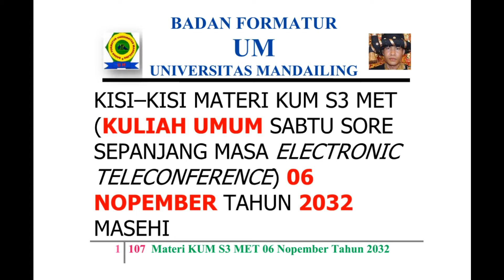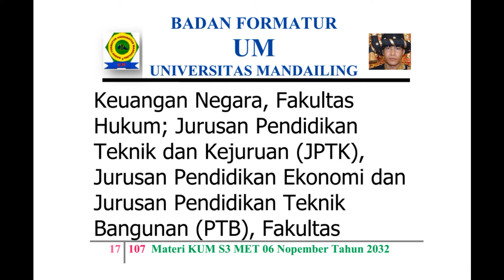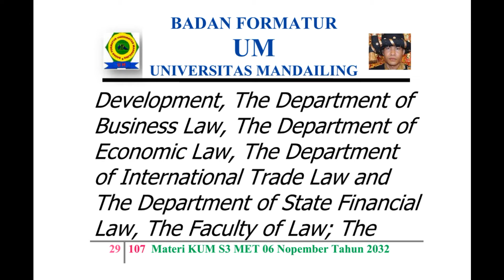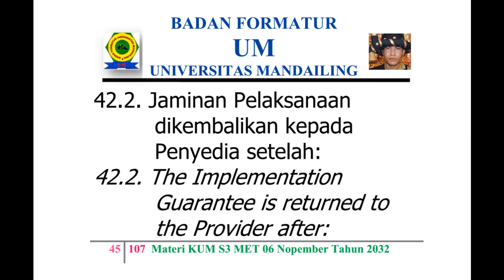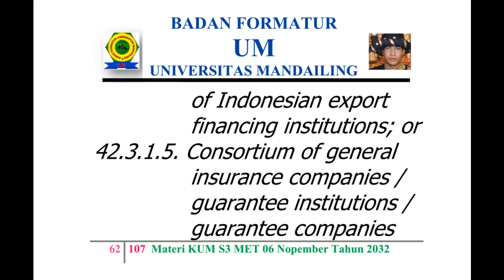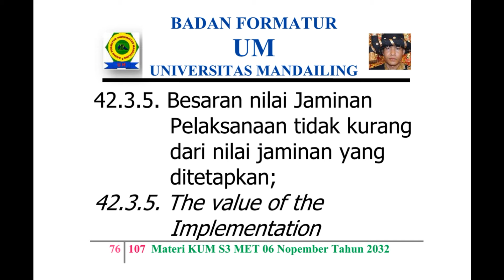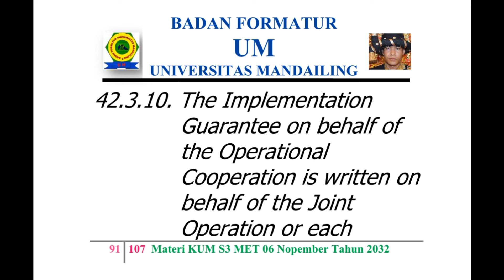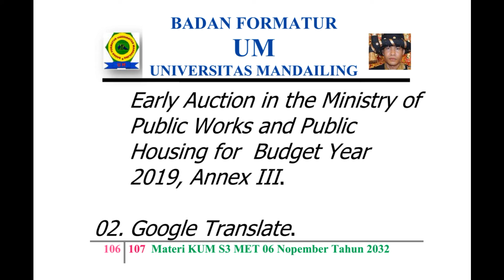UM (Universitas Mandailing) Menuju Berdiri, Materi Kuliah Sabtu (KUM S3 MET) 06 Nopember 2032